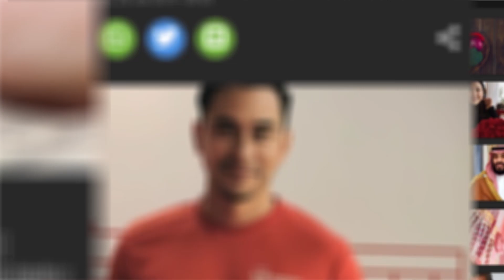Pilih yang kamu suka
Mau nonton tayangan video, denger konten radio dan podcast atau baca berita semuanya di RCTIPlusAda. Lengkap untuk memenuhi kebutuhan hiburan dan informasi kamu

Kunjungi dan download aplikasinya di App Store & Play Store gratis!